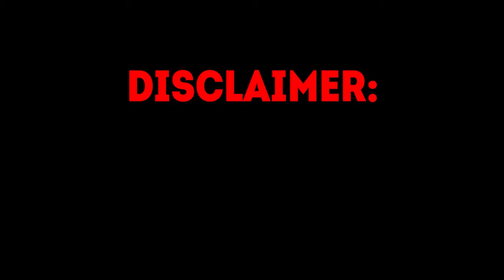ROSHTEIN THE DOG HOUSE DOG OR ALIVE MASSIVE WIN - STREAMERS BIGGEST WINS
Hey, check out this selection of the biggest wins on slots from Roshtein, Xposed and Ayezee! Watch those steamers live on kick:
Kick - Roshtein
Kick - Ayezee
Kick - Xposed